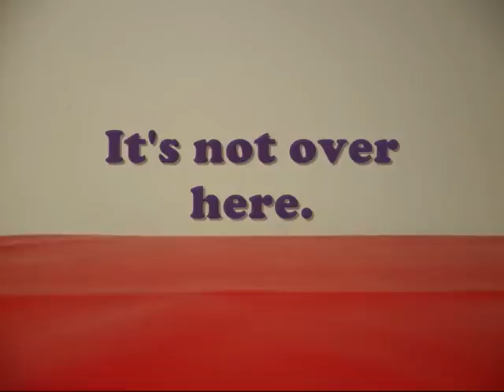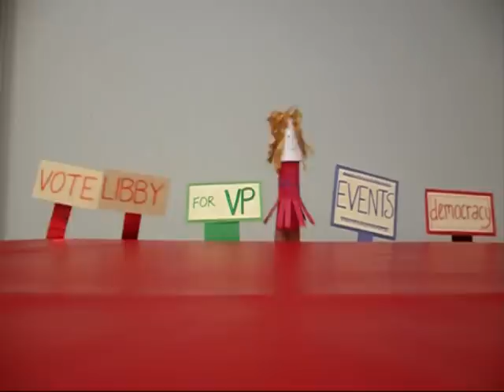LIBBY MARTIN for VP Events & Democracy (Lancaster Student's Union)